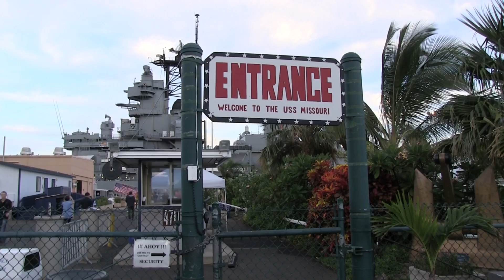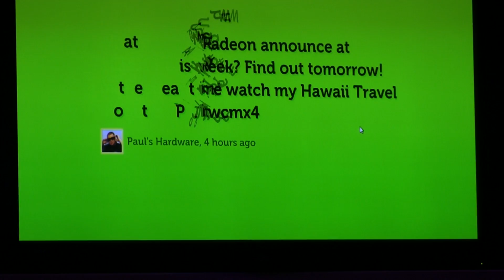AMD Radeon R9 290X GPU14 Event Vlog Part 1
AMD has unveiled their Radeon R9 and R7 series of graphics cards, their Mantle API to give game developers much more control over the way the hardware runs their games, and a host of other cool stuff that I can't tell you about yet.

So many special guests in this video:

& MORE!

Pricing & availability: NONE YET!